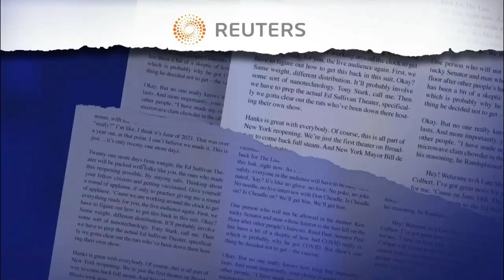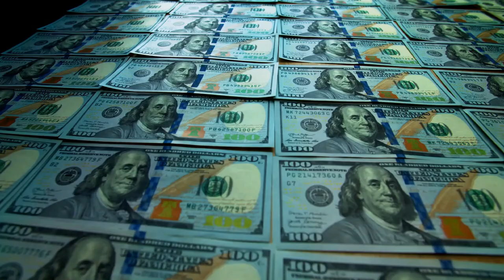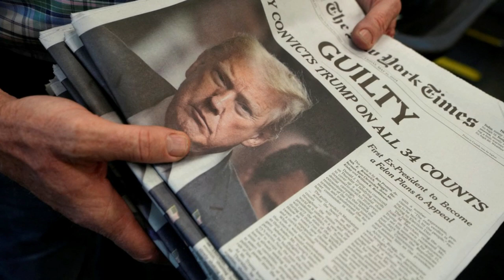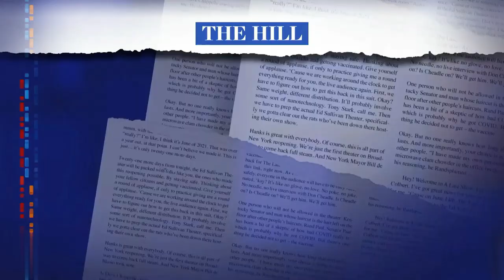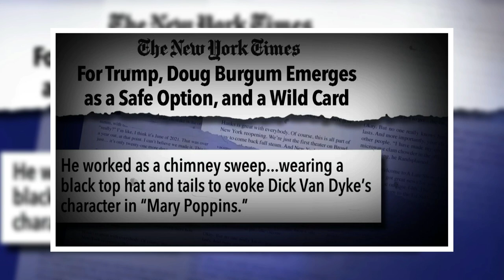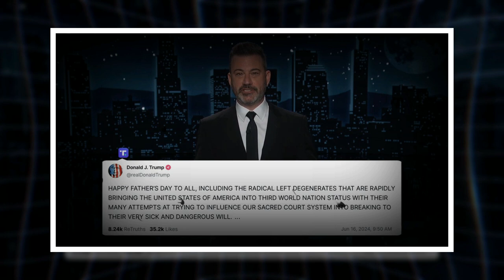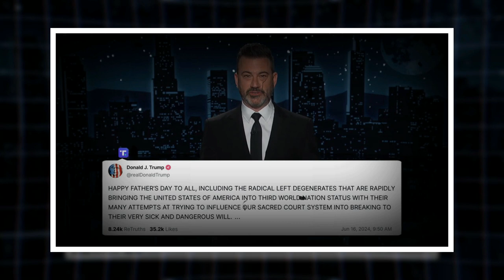Ariana Grande Just DESTROYED Donald Trump's Career & Trump THROWS TANTRUM!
In this video, we look at the stunning events in the 2024 US presidential campaign, as pop icon Ariana Grande publicly challenges former President Donald Trump. With only a few months till the election, Grande's daring acts have sent shockwaves across the political landscape. We look at how she used her position to oppose Trump after he was convicted guilty of 34 counts in the New York hush money case involving adult film star Stormy Daniels.

We analyze the consequences of this well-known celebrity's political activity and how it may impact voters as the election approaches. Trump's legal problems have been rising, and this recent conviction has further fueled the scandal surrounding his campaign. Tune in as we discuss how Ariana Grande's intervention may effect Trump's chances in the upcoming election, as well as what this implies for the US political atmosphere as a whole.

Don't miss this in-depth look at the nexus of celebrity power and political controversy, and how it could affect the future of American politics.